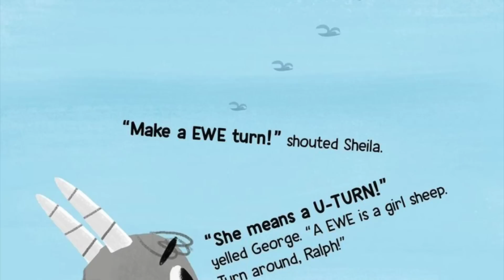🐔 Super Rooster Saves the Day by Maureen Wright & Rob McClurkan | Kid's Book Read Aloud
Ralph the rooster has big dreams of becoming a superhero. But the other farm animals aren’t so sure—except for Rosie the pig, that is. She’s Ralph’s best friend, and she believes in him. As Ralph and Rosie hang around the farm, there are just no opportunities to be a superhero and save the day...until the farmer turns on the radio, and the “Chicken Dance” song starts playing. POW-WOW! Suddenly it seems that Ralph may have some super powers after all...or does he? Join Ralph and Rosie as they prove that believing in yourself and being a good friend is what makes a true superhero.

Review
“The amusing and bouncy refrain is a read-aloud treat…McClurkan’s uncomplicated farm scenes emphasize the animals’ expressive faces…Everyone has some secret powers hidden inside.” —Kirkus Reviews

Maureen Wright is the author of a number of popular picture books, including Sleep, Big Bear, Sleep!, Sneeze, Big Bear, Sneeze!, and Share, Big Bear, Share!, all illustrated by Will Hillenbrand; the Amazon bestseller Sneezy the Snowman, illustrated by Stephen Gilpin; and Anna and the Tooth Fairy, illustrated by Anna Chernyshova. She lives with her husband, Don, in Athens, Pennsylvania.

Rob McClurkan is the author and illustrator of Aw, Nuts! and Playdates Rule! and has also illustrated a number of books, including Tough Tug by Margaret Read MacDonald and Sloth to the Rescue by Leanne Shirtliffe. He grew up in Tennessee, where his grandparents’ farm, Saturday morning cartoons, and the Sunday funnies fueled his imagination. Now he lives with family near Atlanta, Georgia.